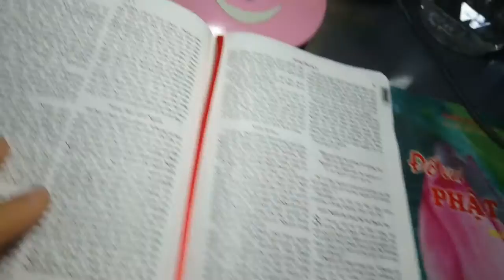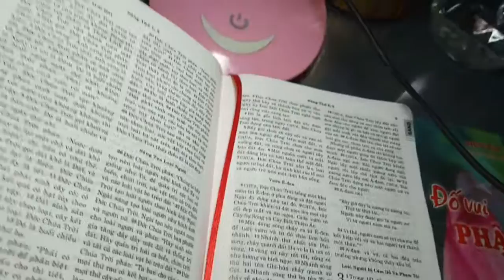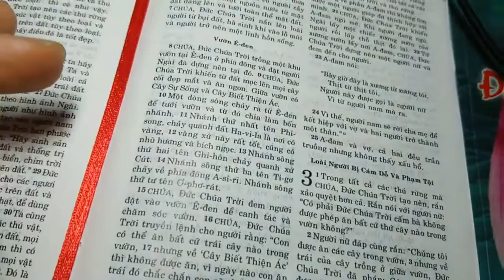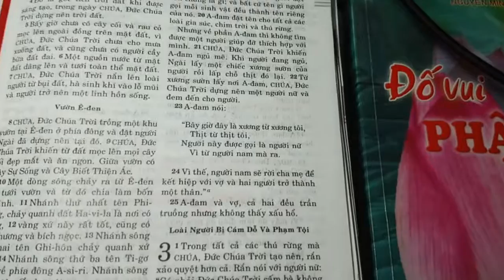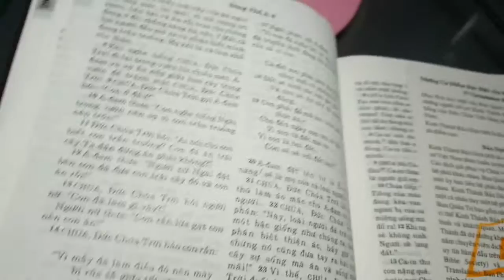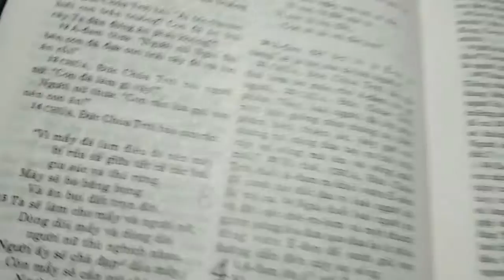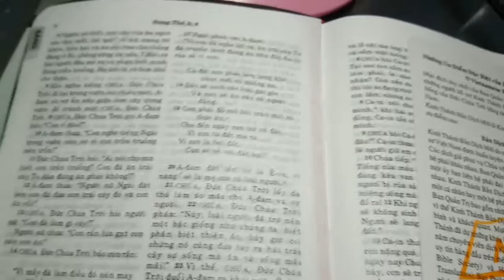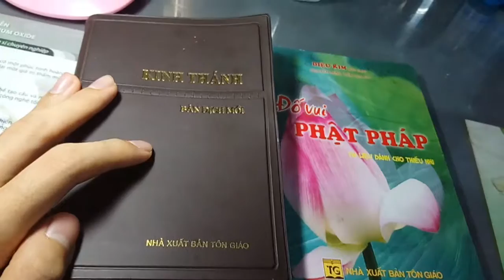Kinh Thánh Phần Cựu Ước - Sáng Thế 1,2,3,4(Con Người Vốn Ăn Thuần Chay)